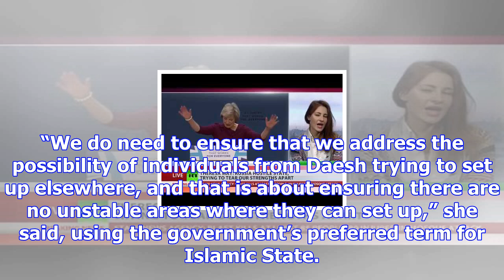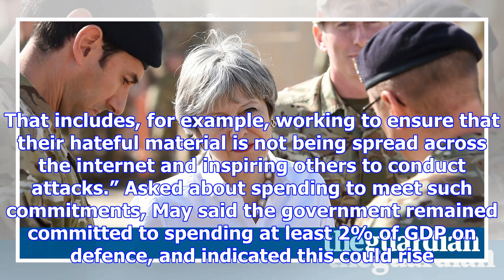Theresa may makes secret visit to iraq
Theresa May has become the first British prime minister to visit Iraq since 2008, touring a military...